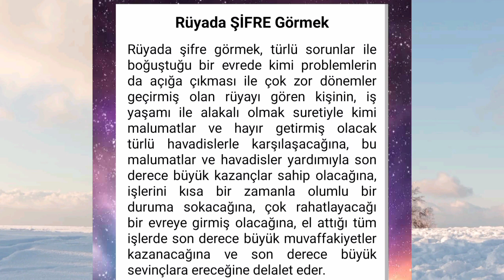rüyada şifre görmek